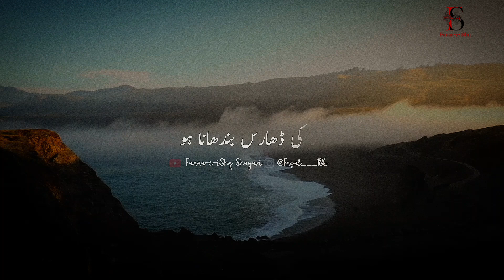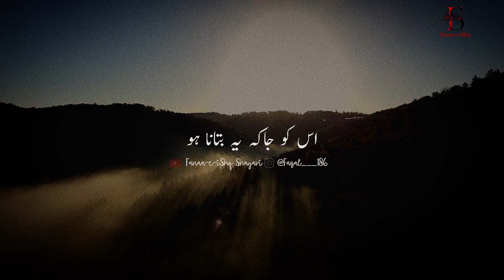Hamesha Der Kar deta Hu Main | parizaad | Munir Niyazi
hamesha der kar detā huuñ maiñ har kaam karne meñ

zarūrī baat kahnī ho koī va.ada nibhānā ho

use āvāz denī ho use vāpas bulānā ho

hamesha der kar detā huuñ maiñ

madad karnī ho us kī yaar kī Dhāras bañdhānā ho

bahut derīna rastoñ par kisī se milne jaanā ho

badalte mausamoñ kī sair meñ dil ko lagānā ho

kisī ko yaad rakhnā ho kisī ko bhuul jaanā ho

kisī ko maut se pahle kisī ġham se bachānā ho

haqīqat aur thī kuchh us ko jā ke ye batānā ho

हमेशा देर कर देता हूँ मैं हर काम करने में

ज़रूरी बात कहनी हो कोई वा'दा निभाना हो

उसे आवाज़ देनी हो उसे वापस बुलाना हो

हमेशा देर कर देता हूँ मैं

मदद करनी हो उस की यार की ढारस बंधाना हो

बहुत देरीना रस्तों पर किसी से मिलने जाना हो

बदलते मौसमों की सैर में दिल को लगाना हो

किसी को याद रखना हो किसी को भूल जाना हो

किसी को मौत से पहले किसी ग़म से बचाना हो

हक़ीक़त और थी कुछ उस को जा के ये बताना हो